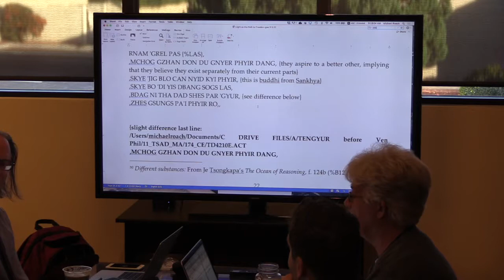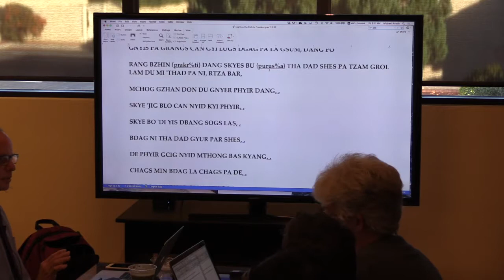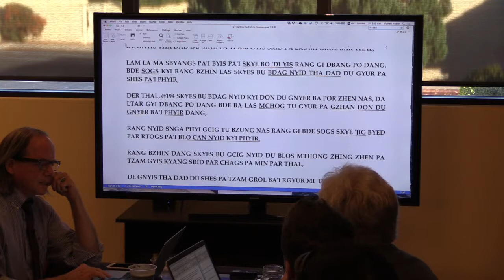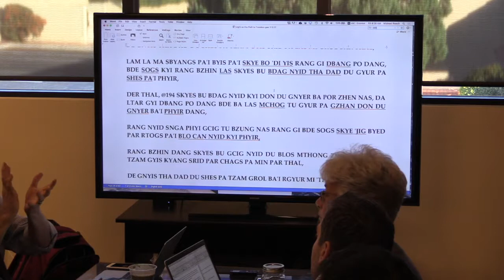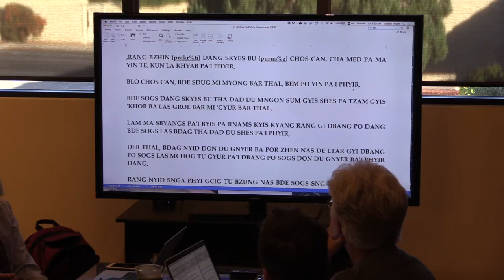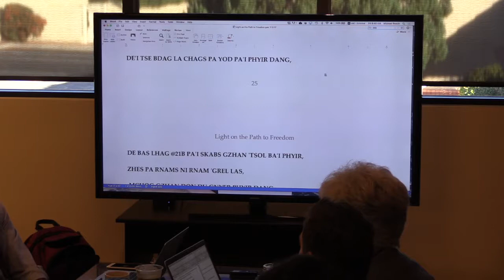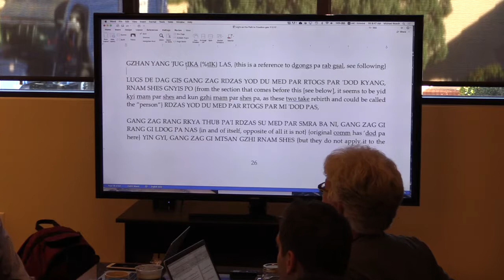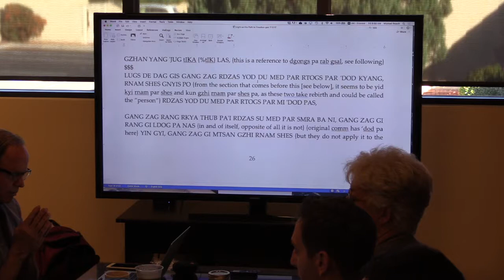Emptiness Meditation #13, Term 3, Class 1, Day 2